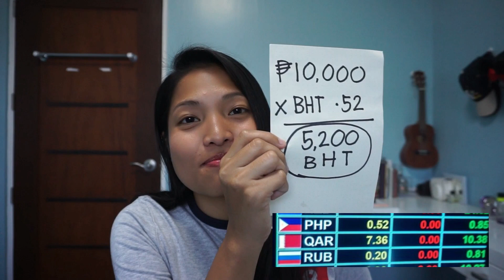TRAVEL TIPS FOR FILIPINOS | PIAREYREY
Halu halu, mga kapitbahay!!! Here's a list of my travel tips for first time travelers or beginners. This might help you even if it isn't your first time. Hehe. Hope this helps! Enjoy!!!

Get ₱150.0 OFF on your first activity on Klook.

Get up to ₱1,600 OFF on your FIRST TRIP!